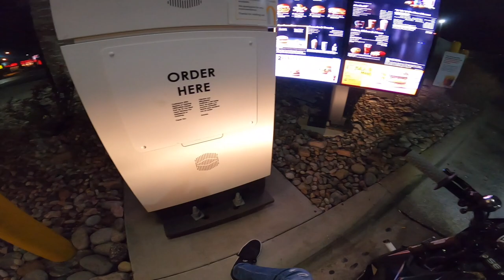GETTING LOST IN THE WOODS!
SNAP: Tinker177